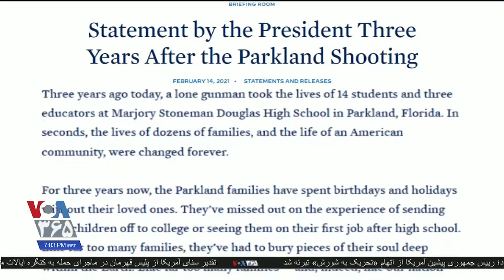درخواست جو بایدن از کنگره برای اصلاح قوانین خرید و حمل اسلحه در آمریکا